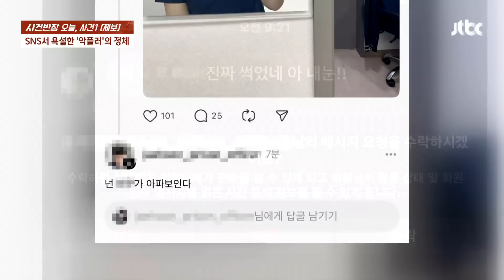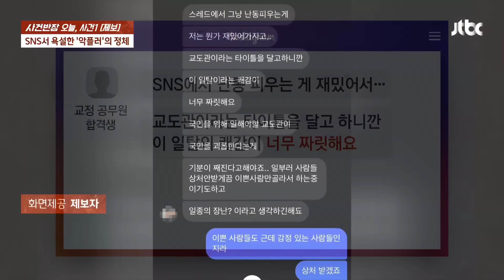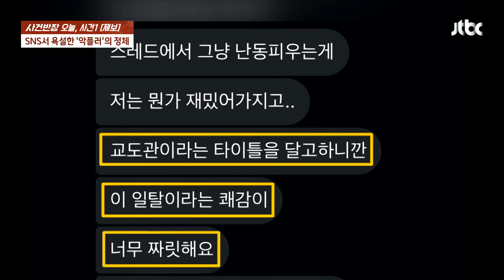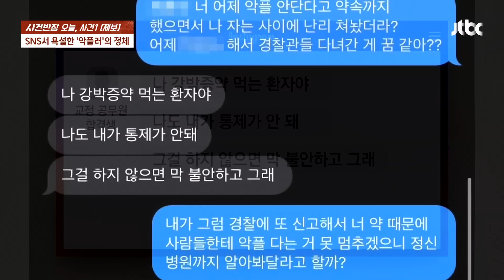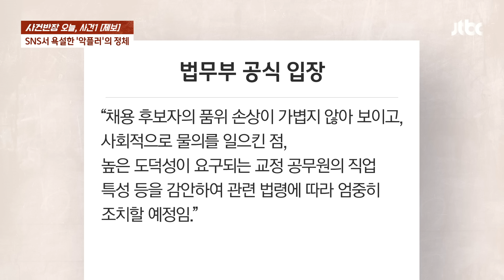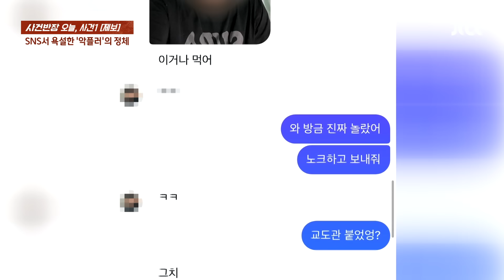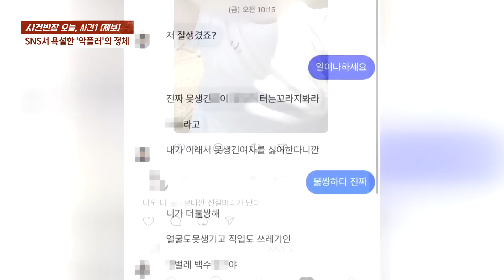"국민 괴롭히는 게 좋아"…여성들에게 상습 악플 단 '예비 교도관' / JTBC 사건반장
올해 교정직 공무원으로 합격한 남성이 일면식도 없는 여성들에게 소셜네트워크로 욕설과 성희롱성 메시지를 보냈다는 제보가 들어왔습니다. 가해 남성은 현재 심신미약을 주장하고 있습니다.